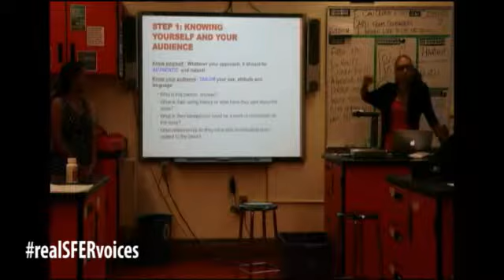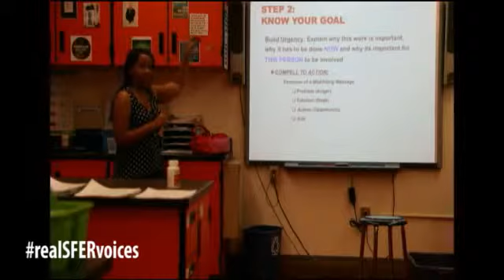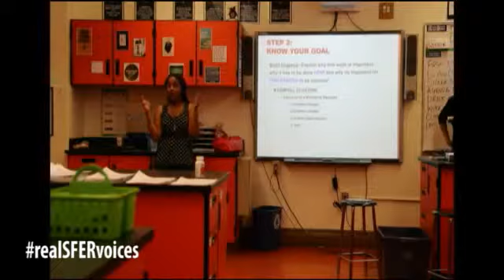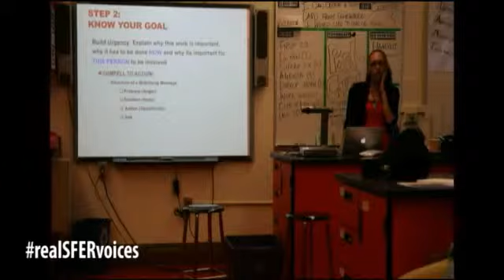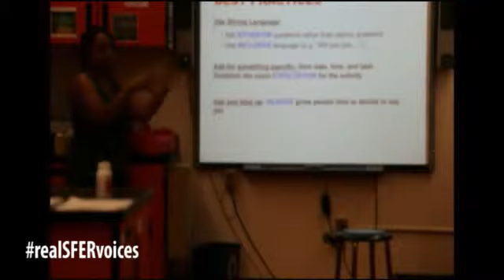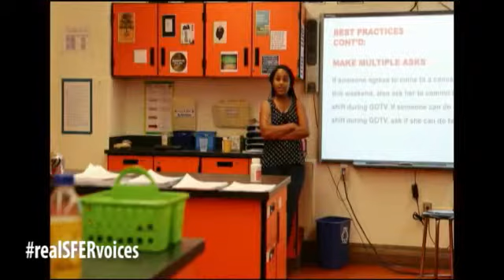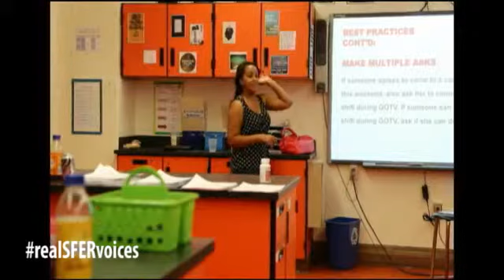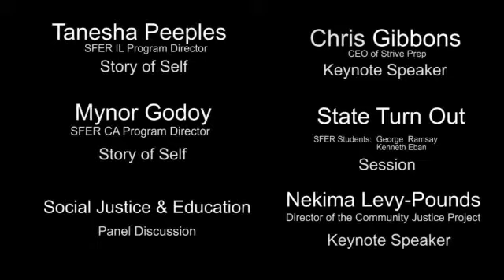Art of Ask 1